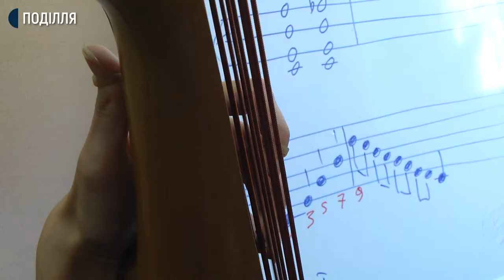11 викладачів джазу з України й Польщі завершили онлайн лекції в Хмельницькому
11 викладачів джазу з України й Польщі сьогодні завершили лекції та концерти для тих, хто цікавиться джазовою музикою. Відбувалося викладання онлайн, в рамках просвітницької програми із назвою «Поджазуємо?»  джаз фест «Поділля», який цього року змінив формат. Кураторка музичної частини проєкту Олена Дудар розповідає, було проведено близько сотні онлайн лекцій та концертів. А у навчанні я нетипові для джазу – народні інструменти.